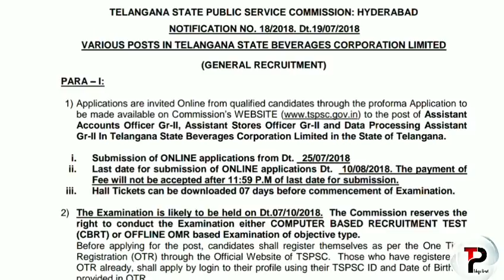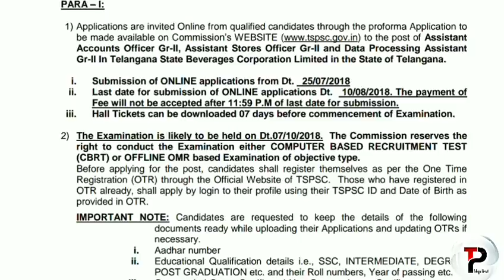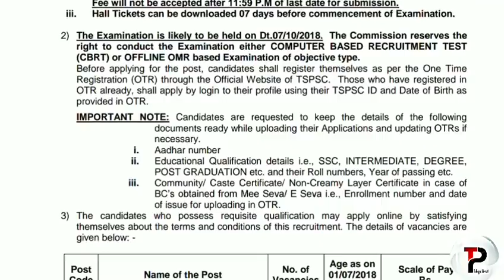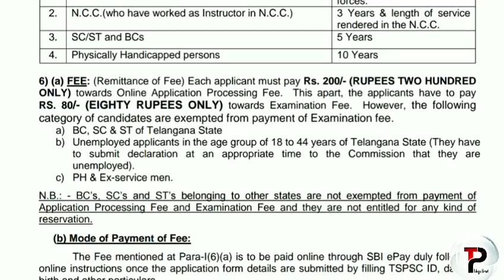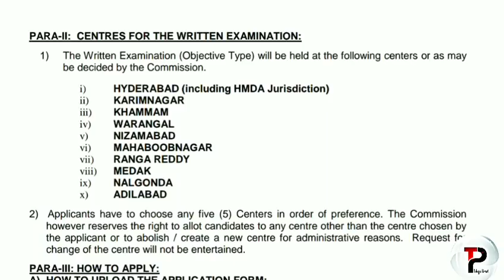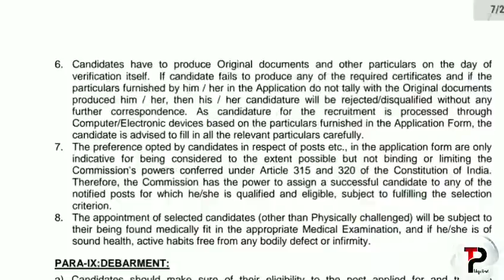latest governament jobs 78 assistant accounts officer notification 2018 apply online